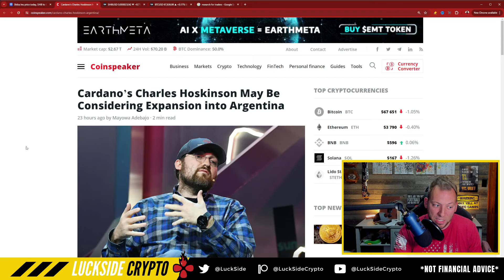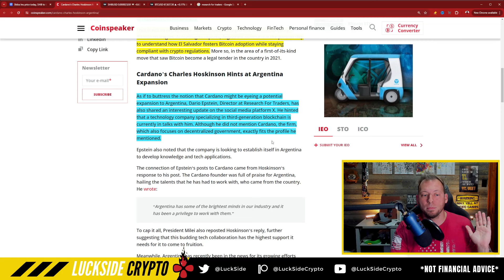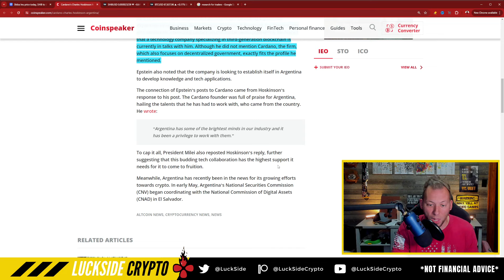CARDANO ADA - ARGENTINA TO ADOPT CARDANO?!! WORLDWIDE TAKEOVER!